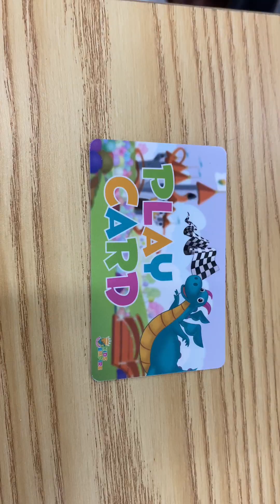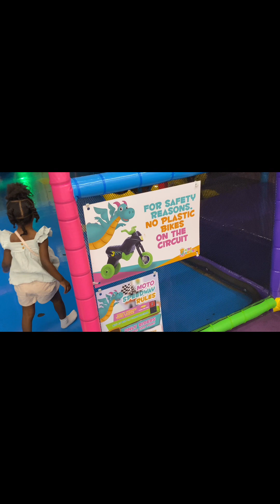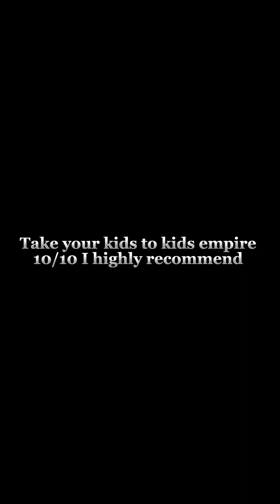We went to KIDS EMPIRE located in Dallas Texas